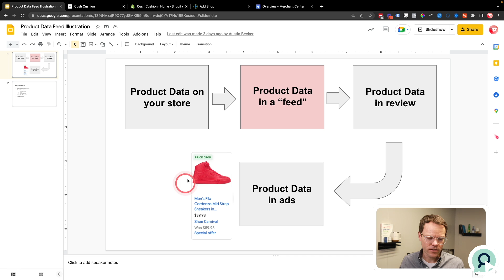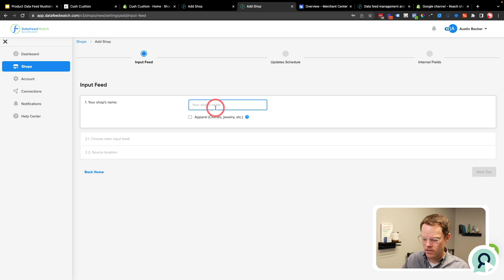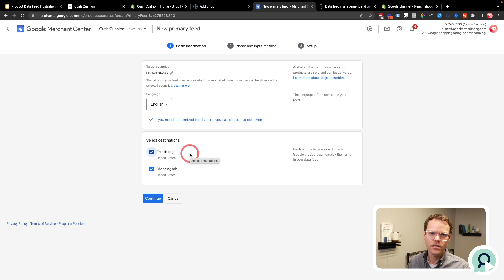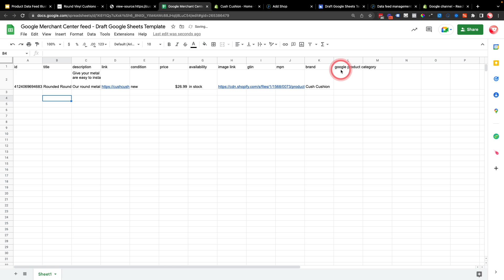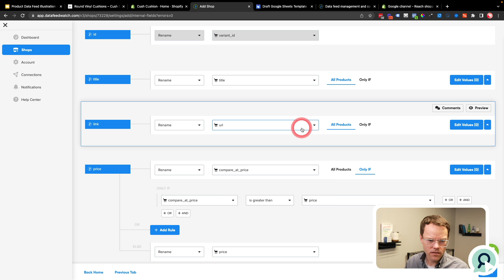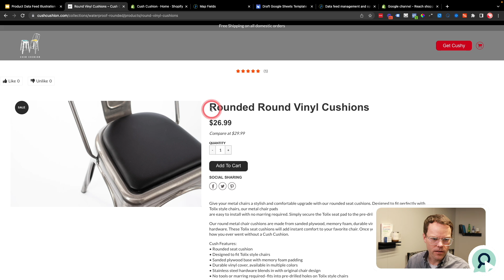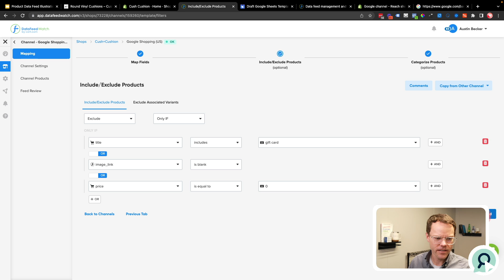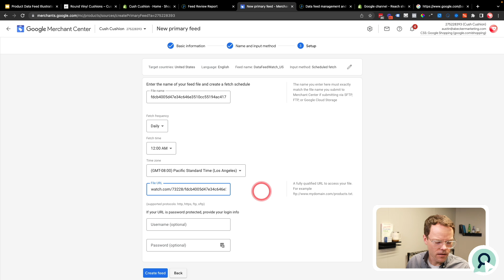Setting Up Product Data Feeds For Google Merchant Center (October 2022)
Follow our step-by-step instructions on setting up Product Data Feeds for Google Merchant Center

Are you lost looking for tutorials on how to improve your ad campaign ROAS?
Frustrated your ad agency can't help?

We get you. Your ad spend needs to grow your business, not burden it.

Our videos help $5M to $50M ecommerce companies raise their profits and revenue while lowering ad spend.